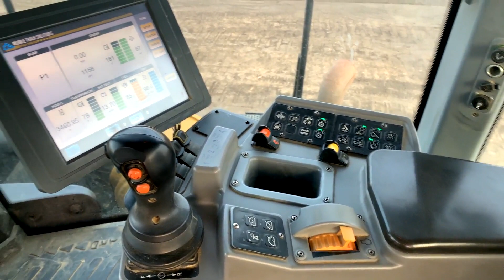2017 MOBILE TRACK SOLUTIONS 3630T For Sale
- FOLEY WORK READY -
ATTACHMENTS SHOWN SUBJECT TO CHANGE AND MAY NOT BE
 ENGINE COMPRESSION BRAKE SYSTEM
REAR TRACK ALIGNMENT GUIDES
TRACK TENSION MONITORING SYSTEM
QUICK HITCH DRAWBAR &HITCH PLATE
QTY 6-STUCCHI FLAT FACE MALE CPL
C18 ENGINE S/N N8F00799
TA22H TRANSMISSION S/N XMB00355
2017 MODEL MTS
Equipment-certification-code: NCR